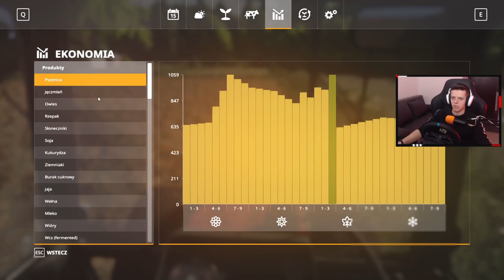EASTERN⚪ Remont (Belarus➡MTZ) i testy w orce! [11] "Na Wschodzie"🌄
Zostaw:
👍i🔔

Siema, siema! Ja jestem Rajot a to jest seria o nazwie "Na Wschodzie" na mojej nowej mapie Eastern. Seria typowo polska ale za to w lubelskim niepowtarzalnym klimacie! :D

🖥Komputer i Peryferia:

🔸Procesor: AMD Ryzen 9 3900x 3.8GHz (12 rdzeni, 24 wątki)
🔸Chłodzenie Procesora: SilentiumPC Fortis 3 RGB 140mm
🔸RAM: 16GB (2x8GB) HyperX 3200MHz CL16 Predator RGB
🔸Karta Graficzna: Palit GeForce RTX 2080 SUPER GameRock 8GB GDDR6
🔸Płyta Głowna: ASUS TUF GAMINGA X570 PLUS
🔸Dysk Twardy: HDD Seagate BARRACUDA 2TB 7200rpm
🔸Dysk 1 SSD: 256GB M.2 PCIe XPG SX8200 Pro
🔸Dysk 2 SSD: 1TB M.2 PCIe NVMe XPG SX8200 Pro
🔸Zasilacz: SilentiumPC Supremo FM2 750W 80 Plus Gold
🔸Obudowa: Phanteks Eclipse P600S TG Biała
🔸System Operacyjny: Windows 10 Home Premium
🔸1 Monitor Główny: iiyama G-Master G2466HSU-B1 165Hz, VA 24",
🔸2 Monitor: Samsung S22C300B 21,5"
🔸3 Monitor: Samsung S22C300B 21,5"
🔸Słuchawki: SteelSeries Arctis 7
🔸Mikrofon: NOVOX NC-1
🔸Kamerka: Logitech C920
🔸Mysz: SteelSeries Rival 3
🔸Kierownica: Logitech G29 + Shiter
🔸 Panel Logitech Farm Saitek